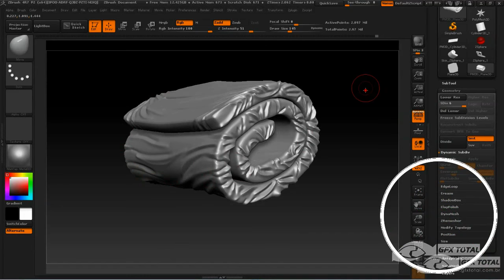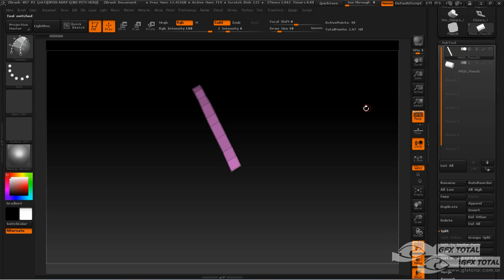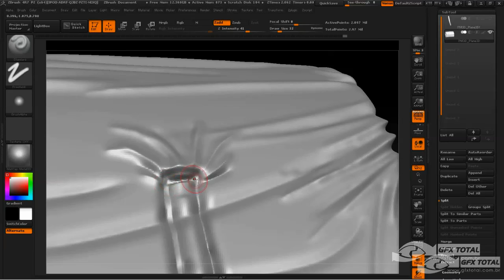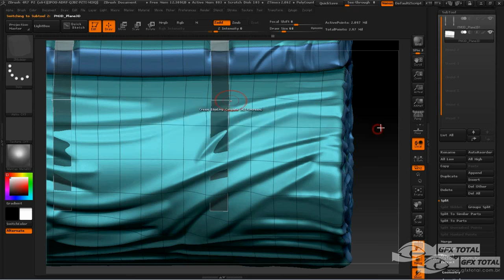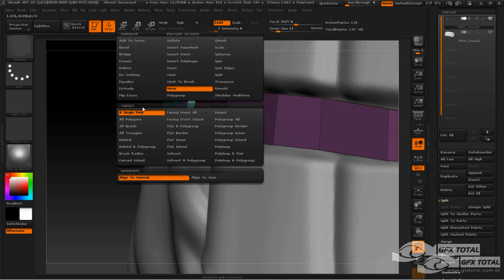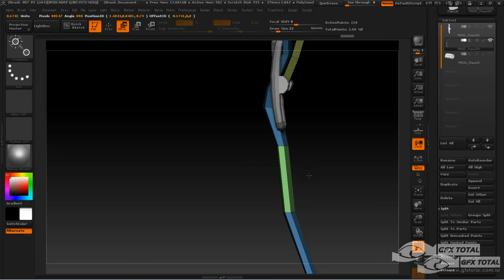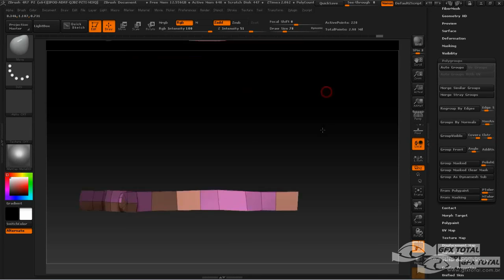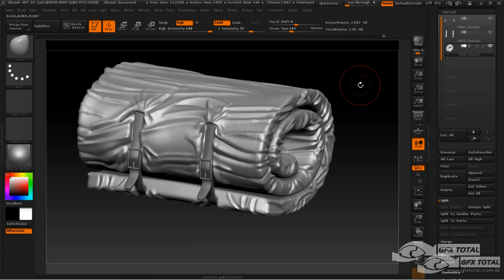Como Modelar Colchonete militar para Jogos Digitais Zbrush e Quixel - Parte 02